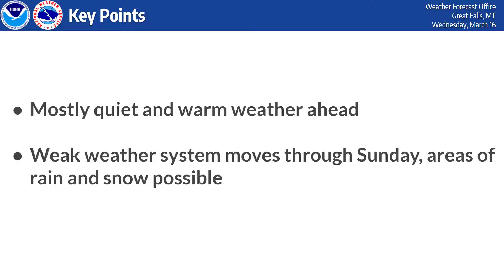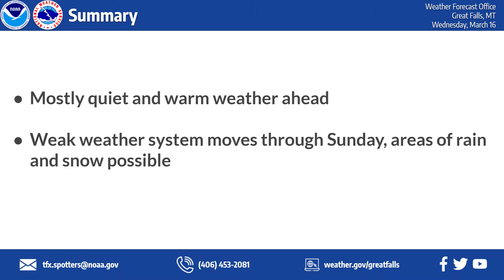NWS Great Falls Weather Briefing for March 17-24, 2022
Uppler level ridging will keep us generally warm and dry over the next week, but some light snow will be possible on Sunday.